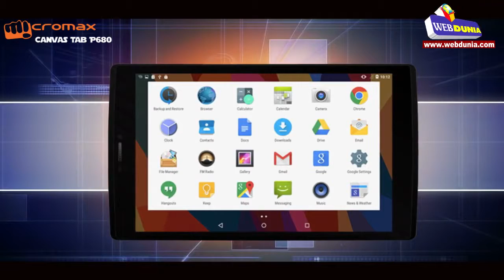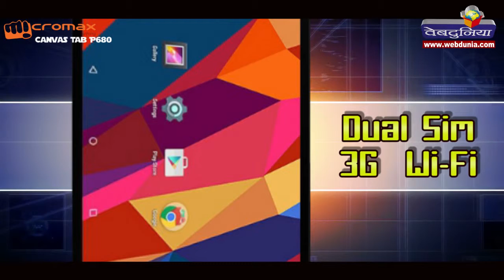Mobile Review:माइक्रोमैक्स ने लांच किया टैबलेट कैनवास टैब पी680 : Micromax launches Canvas Tab P680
भारत की मोबाइल कंपनी माइक्रोमैक्स ने अब बाजार में नया टैबलेट माइक्रोमैक्स कैनवास टैब पी680 उतारा है जिसकी कीमत मात्र 9,499 रुपए है।